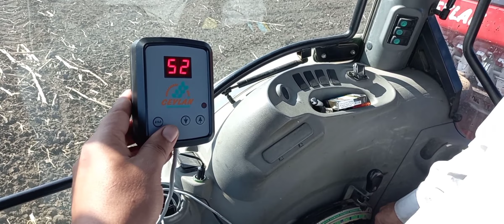edirne buğday ekimi elektronik izli mibzerle yapıldı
edirnede 26 ekim tarihinde buğday torunlarını toprakla buluşturduk. tüm çiftçi dostlara bereketli sezon dilerim